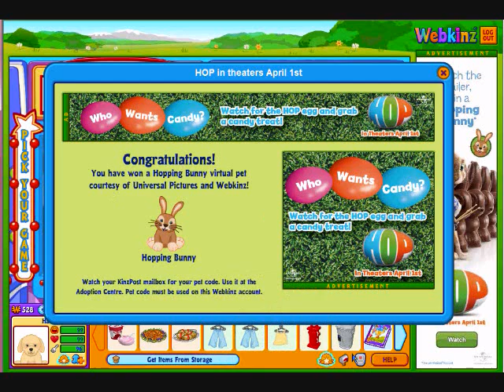Adopting My Webkinz Hopping Bunny!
ANyone in the USA can get this webkinz pet(: for free! just watch the trailer on webkinz and answer the questions!